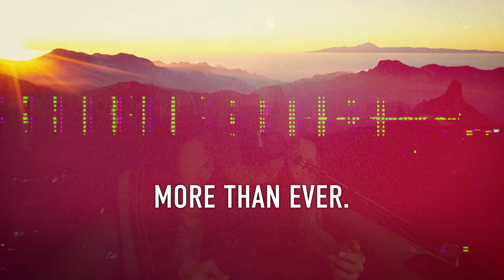Leading with Depth and Intimacy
We live in a deeply disconnected world where people are dehumanizing each other in exchange for ego-driven desires. All of which is leading us further into the agendas at play.

In this Potent Truth minisode, I share the importance of leading with depth and intimacy. Tune in and learn how you might be contributing to our divide, how scalability often dilutes service, how to build loyalty as a leader or business, ways in which you might be robbing your clients of what they deserve, and 3 question reframes to help you lead with depth and intimacy.

Potent Leaders relaunches this September! This is an intimate 4 month group coaching and mentoring journey that will help you rebuild your business from a place of absolute alignment while deepening your presence so you can lead your purpose with absolute integrity. Only 8 leaders total. and apply today!

Text PotentTruth to 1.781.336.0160 to receive weekly potent reminders.